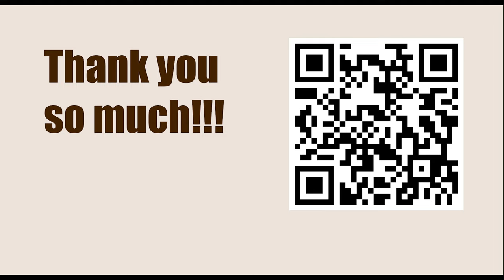OPENING Repertoire: Dutch Defence || Sergey Volkov vs Sarhan Guliev, EU-ch 4th, 2003